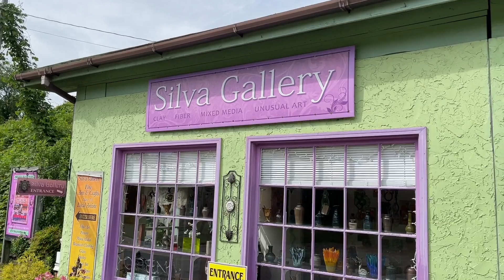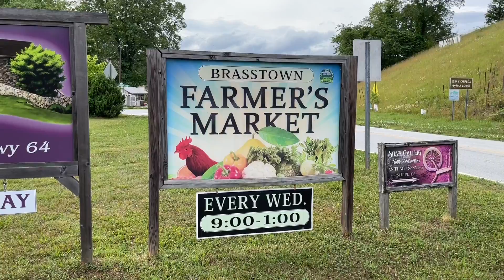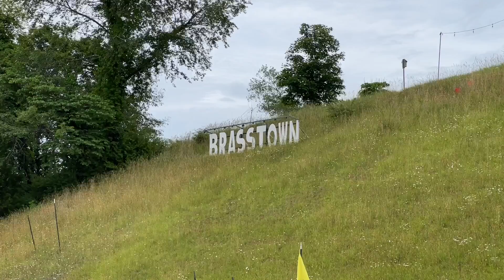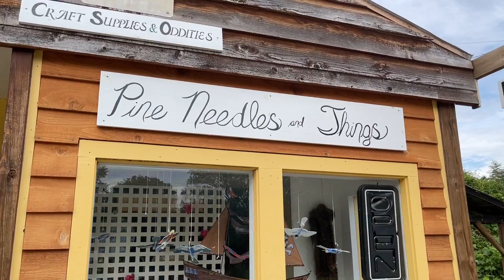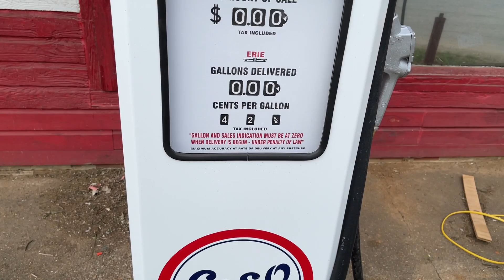Visiting Brasstown, NC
Taking a little time to do some exploring in Brasstown, NC.